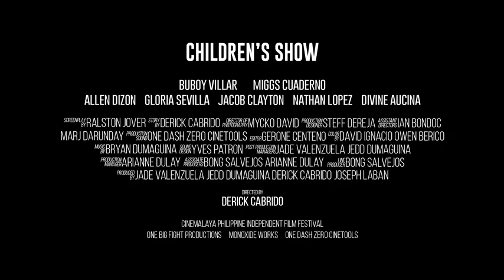Children's Show Official Trailer Cinemalaya 2014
Children’s Show is a full-length film based on a real life story of children ages 10-15 years old being used by a syndicate for an underground wrestling match.

Directed and Screenplay by: Derick Cabrido
Cast: Allen Dizon, Gloria Sevilla, Suzette Ranillo, Nathan Lopez, Jacob Clayton, Divine Grace Aucina, BuboyVillar, MiggsCuaderno